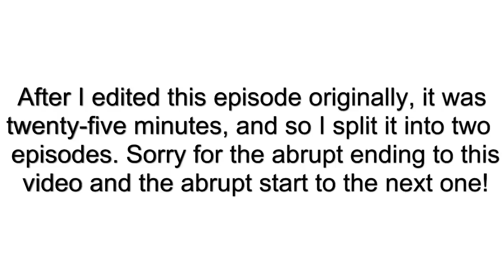Let's Play Pokemon Snakewood part 74 - Searching...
We can't seem to find the rock... But we do find something of interest!